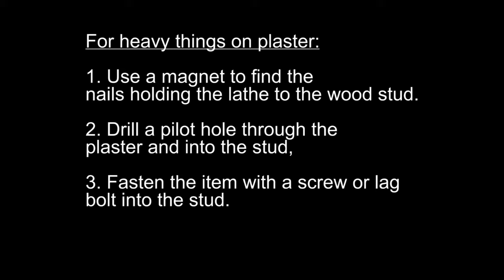Plaster Wall Anchors (Which Anchor to Use to Hang Pictures or TV on Plaster and Lathe)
Toggler Snaptoggle 60 piece toggle bolt set, 3 different sizes and weight limits for installing in plaster and lath walls, hollow block, or drywall I may receive a commission if you click on the link.

Which anchors to use to hang pictures on plaster?